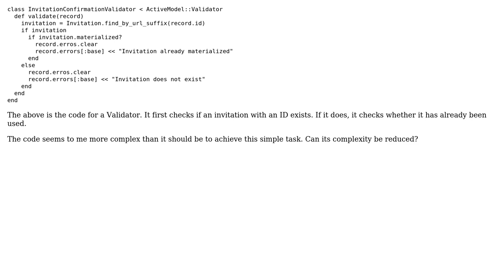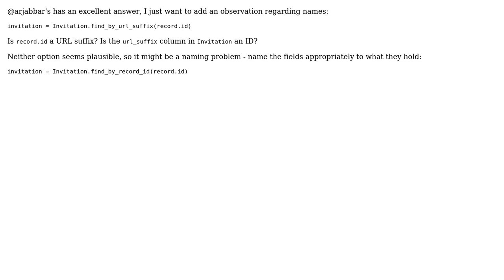Code Review: Invitation confirmation validator (2 Solutions!!)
Code Review: Invitation confirmation validator

With thanks & praise to God, and with thanks to the many people who have made this project possible! | Content (except music & images) licensed under CC BY-SA | Music | Images & others | With thanks to user Uri Agassi user Jamal user Can't Tell user arjabbar and the Stack Exchange Network Trademarks are property of their respective owners. You are responsible for your own actions.